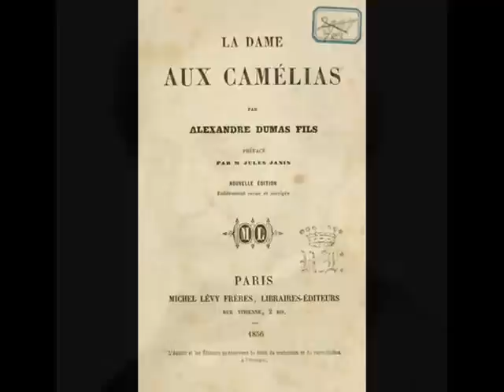Louis Icart Illustrations. "La Dame aux Camélias".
A r t w o r k s: Louis Icart (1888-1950);  Art Déco.
Illustrations to the novel "La Dame aux Camélias" ("The Lady of the Camellias") by Alexandre Dumas Fils, in 1938.

(Cover: 1856).
1. Stepping Out
2. Under the Weather
3. In the Coach
4. Snowy Day
5. Close Examination
6. Undressing
7. By the Arc
8. Consloation
9. Faraway Gaze
10. Sad Departure
11. On the Avenue
12. A Sunny Day
13. Sad Encounter
14. Tip of the Hat
15. In the Hall
16. Tender Caress
17. Small Talk
18. Sensual Embrace
19. Sweet Duet
20. Feeling Faint
21. A Windy Morning
22. Eager Anticipation
23. Stepping Up
24. On His Knees
25. Idle Gossip.

M u s i c: Pyotr Ilyich Tchaikovsky- Op. 40, No.9 (Valse).